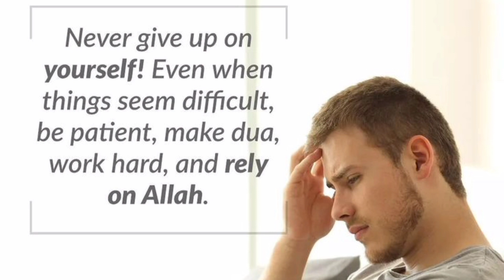உடல் ஆரோக்கியத்தை கெடுக்கும் மன அழுத்தம் வேண்டாம்..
மன அழுத்தத்தை எந்தெந்த முறையில் சரி செய்வது.